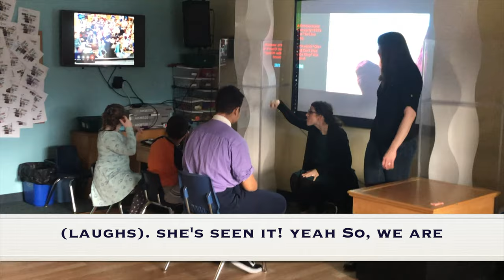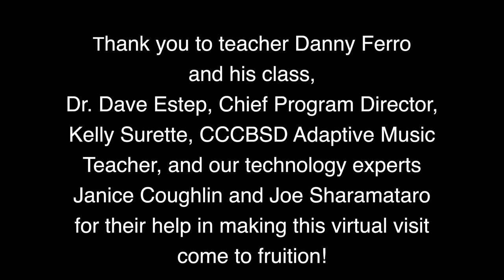CCCBSD hosts Hannah Elementary School in Beverly for a Music Class